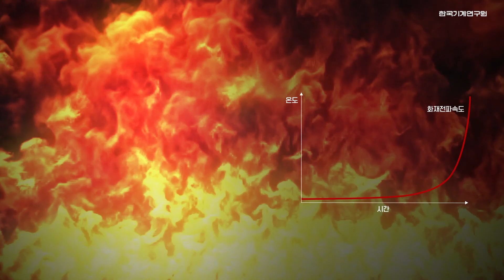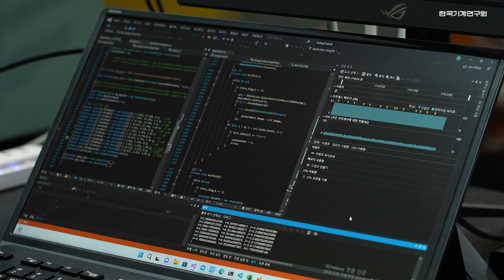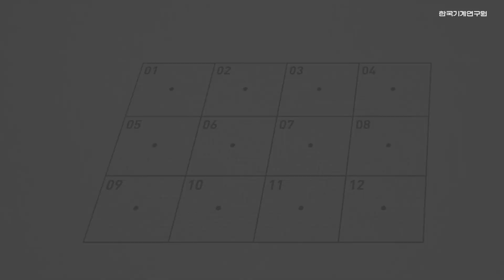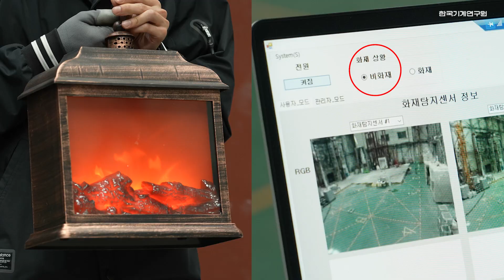(ENG SUB) 인공지능 소방관 등장? 【자율형 초동진압 소화체계 Autonomous Fire Suppression System for Initial Fire Response】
한국기계연구원 시스템다이나믹스연구실 정정훈 박사팀은 화재 발생 초기에 신속하게 화재를 진압할 수 있는 자율형 초동진압용 소화체계를 개발했습니다. 국내 최초로 화재 발생 초기에 화재임을 인식하고 자동으로 화원(火源)에 소화수를 조준 분사하여 진압할 수 있는 기술입니다.

For the first time in Korea, Principal Researcher Dr. Jung-Hoon Chung and his research team at the Department of System Dynamics at KIMM have developed an autonomous fire suppression system that can quickly extinguish fires in their early stages. With this technology, at the onset of fire incidents, the system autonomously recognizes the fire, and then the fire extinguishing materials is aimed and sprayed toward the fire source to extinguish the fire when it is still small.